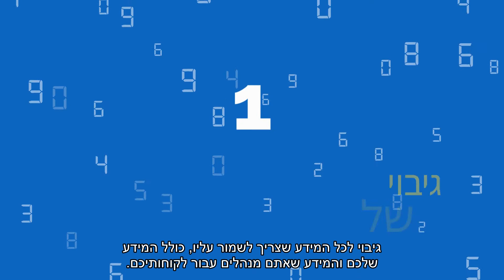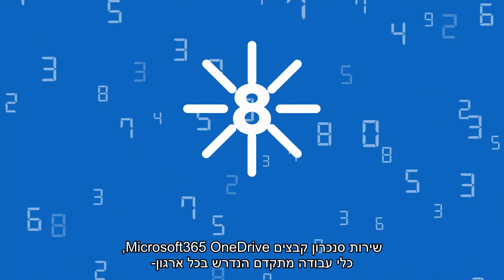TerraSafe for CPA - טרהסייף לרואי חשבון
טרהסייף יצרה חבילת אבטחת מידע מותאמת אישית לרואי חשבון

חבילת אבטחה הכוללת:
גיבוי מנוהל
הצפנה חזקה של המידע
גיבוי לתיבות הדואר
גיבוי לאתר האינטרנט
אנטי-וירוס חדשני
ועוד

אבטחת_מידע_מותאמת_אישית# טרהסייף